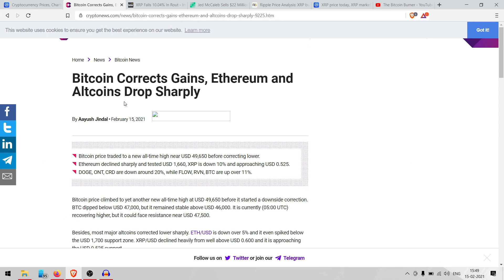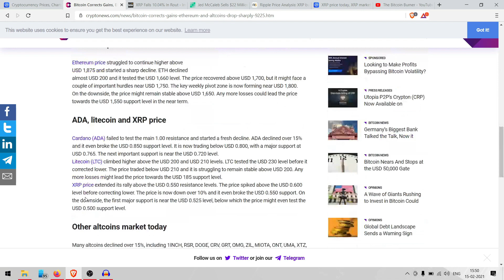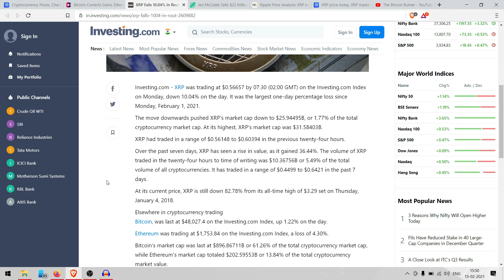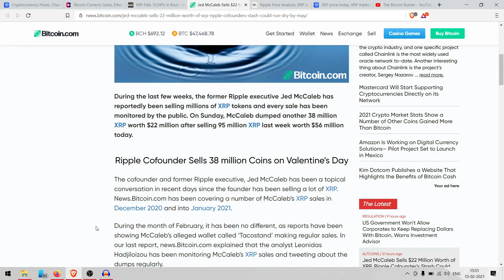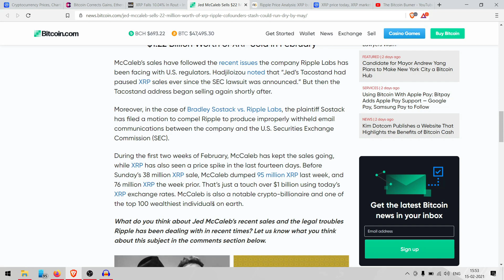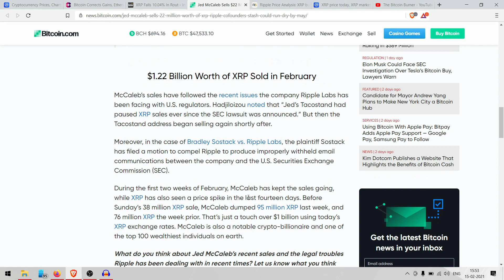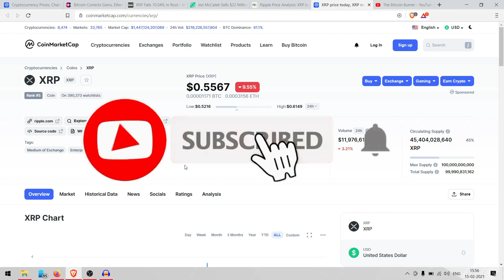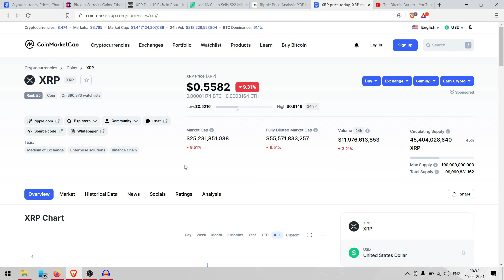Altcoins drop as market is down with btc and xrp | XRP News Today Hindi, Part: 32, (15th Feb, 2021)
XRP Price Prediction 2021 | XRP News Today | Big XRP News 15-16th Feb | XRP Technical Analysis

XRP price today is $0.571243 USD with a 24-hour trading volume of $13,653,621,418 USD. XRP is down 3.49% in the last 24 hours. The current CoinMarketCap ranking is #5, with a market cap of $25,936,730,400 USD. It has a circulating supply of 45,404,028,640 XRP coins and a max. supply of 100,000,000,000 XRP coins.

Queries Solved:
xrp price,xrp prediction